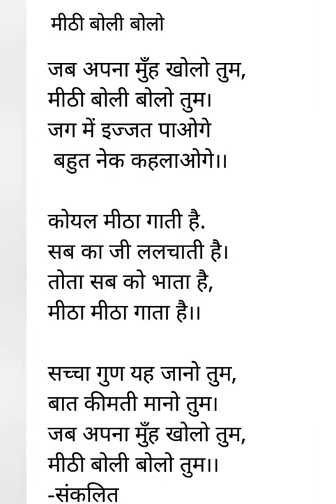मीठी बोली बोलो prathmic